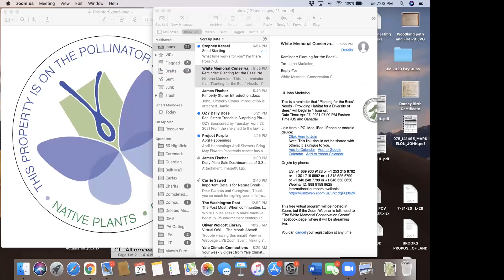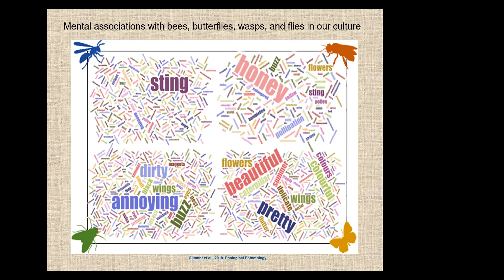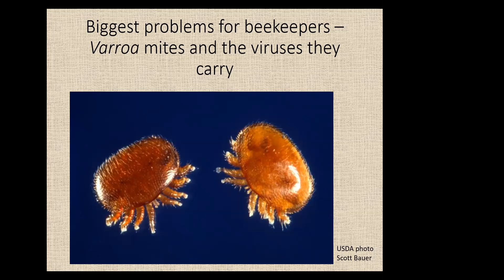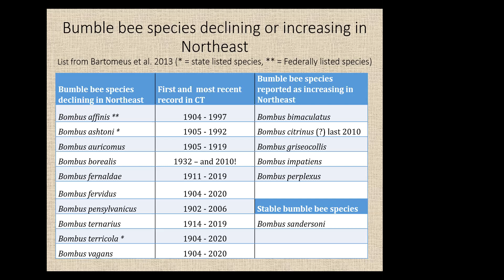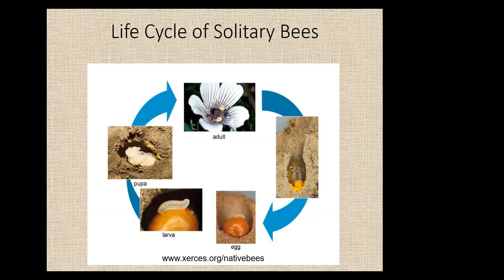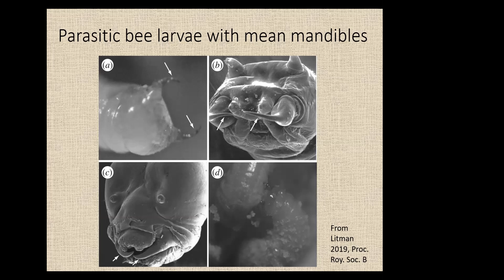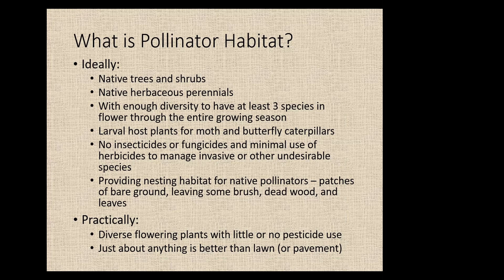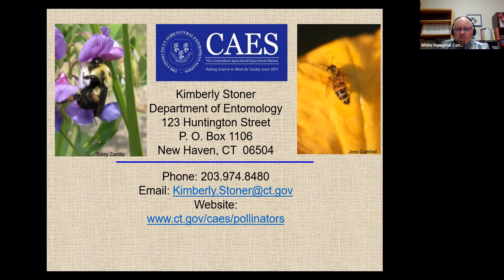Planning for the Bee's Needs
Dr. Kimberly Stoner is an entomologist who specializes in bees and pollination at the Connecticut Agricultural Experiment Station.  She will introduce you to the world of native bees in your backyard and the easy things that you can do to conserve them.